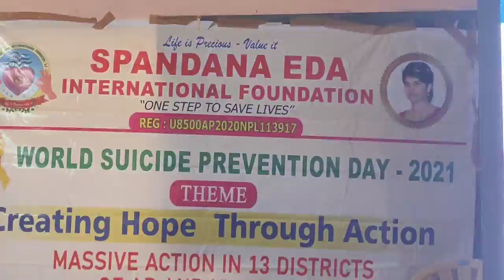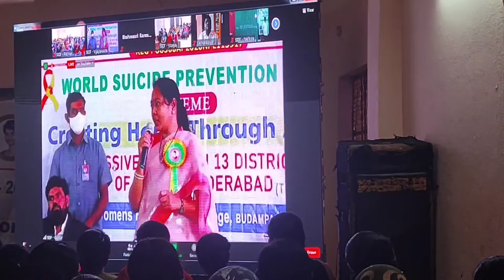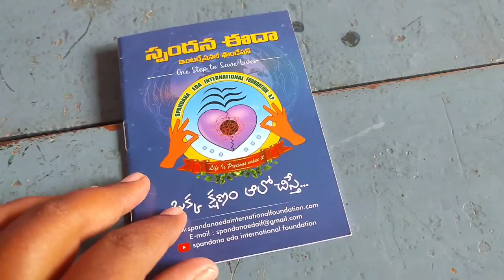My First Travelling Vlog||Spandana Eda International Foundation||Banu Vlogs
Hi everyone hope you all doing good
We feel great to be a part of this beautiful event conducted by spandana eda international foundation to spread awareness on suicides
Thanku for all who supported our spread smiles team

Here you can see a video of spandana eda

Let me know how you felt about the video and also you can share what type of videos you will love to watch in this channel Banu Vlogs

Stay safe